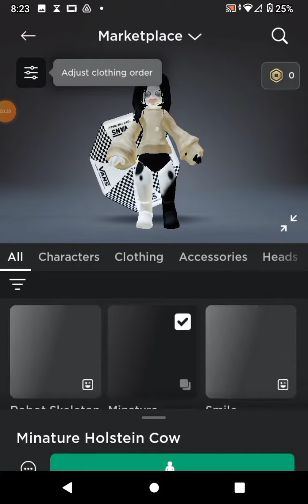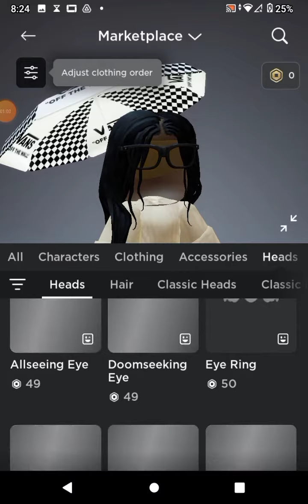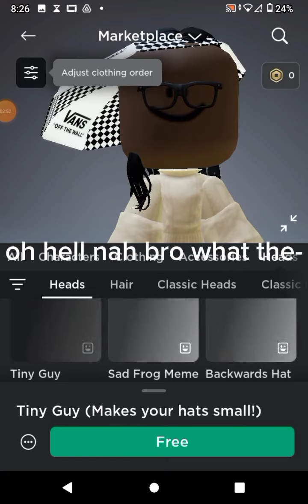no more fake headless 😦😧😔🤨😨😣😩😫